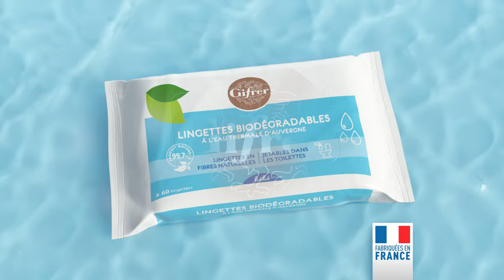Spot Pub TV Lingettes à l'eau Gifrer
Conception et réalisation d'un spot Tv pour les nouvelles lingettes biodégradables Gifrer, à l'eau des volcans d'Auvergne